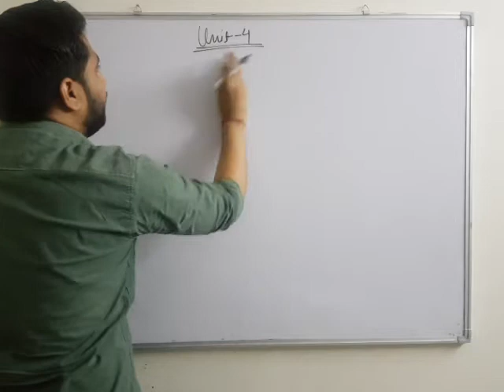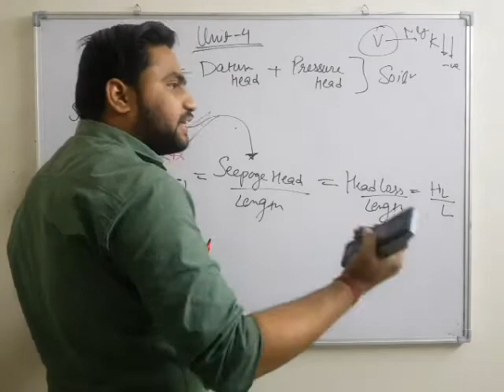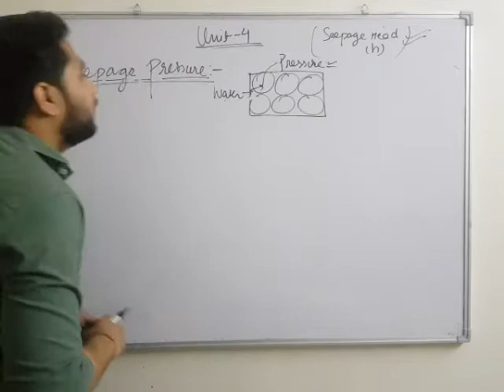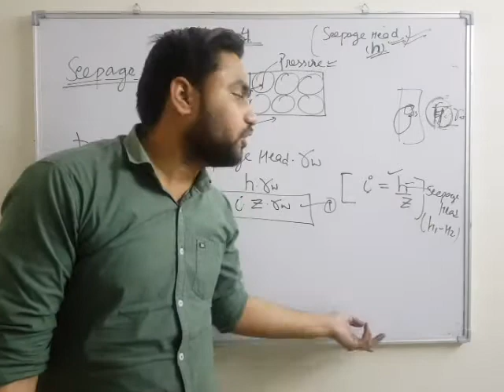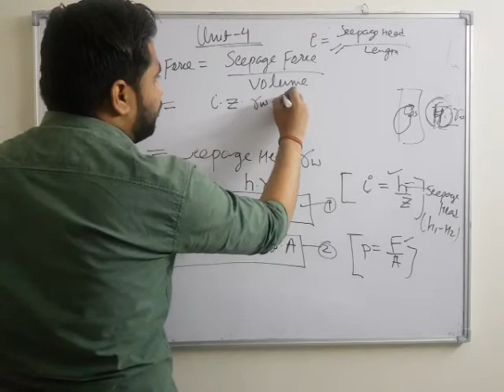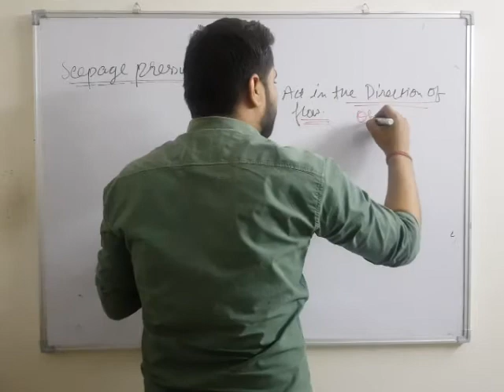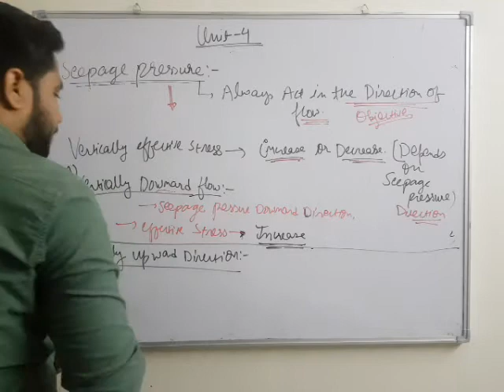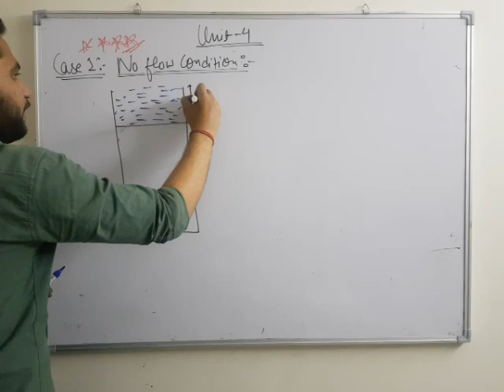SOIL| PERMEABILITY | LECTURE 4